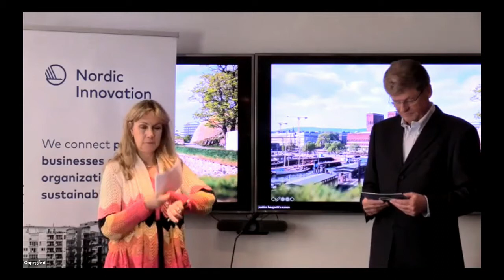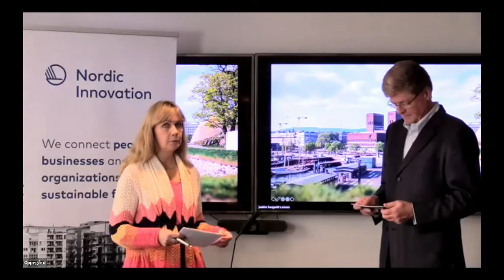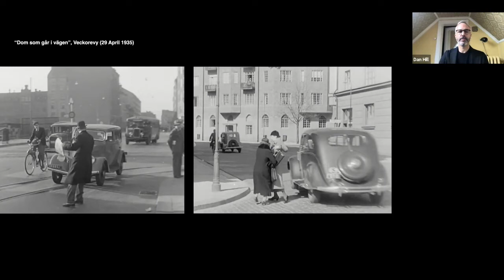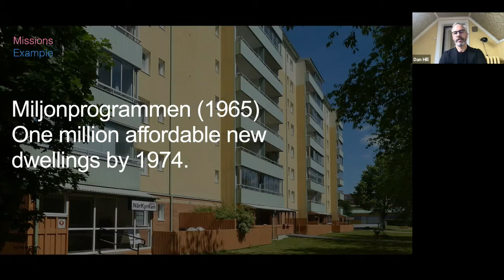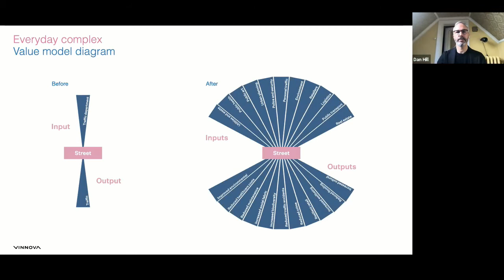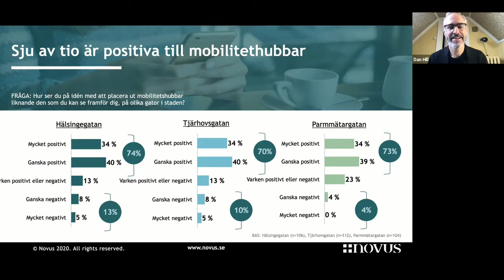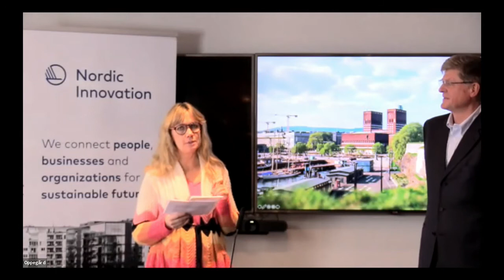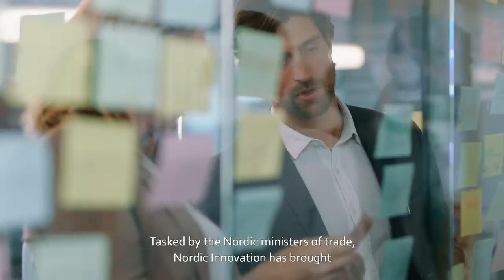Nordic Innovation kick-off event 3 November 2020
Film from plenary session, Nordic Innovation kick-off 3rd of November. The purpose of the event was to kick-start and follow up the eight action plans that were decided by The Nordic Ministers for Industry and Innovation in September 2020.

Welcome and introduction, Svein Berg, Managing Director, Nordic Innovation A short introduction to the world of strategic design and mission-oriented innovation – challenging and empowering them to embrace system thinking and practice, linking global challenges to everyday life –using real-world projects to shape ambitious cultures of decision-making, Dan Hill, Director of Strategic design, Vinnova. About Nordic Innovation and the role of the Reference Groups.

Moderator: Lena Henriksson, Head of Communications, Nordic Innovation.